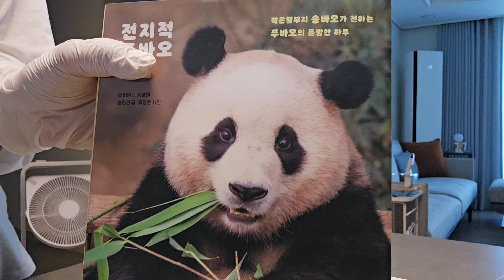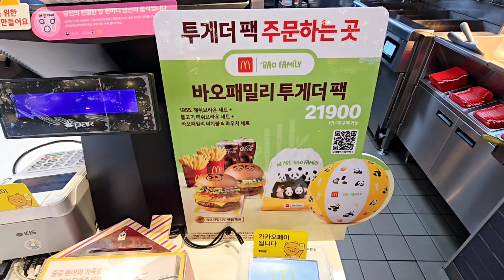스말~ 바오 패밀리 와 산다^^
짧은 영상들 이지만^^
요즘...
귀차니즘으로 한동안 뜸했었다.
갤러리엔 많이 밀려있어 ㅠㅠ
큰맘먹고, 1분20초 짜리 편집하여
업로드!!✌️✌️🤗🤗